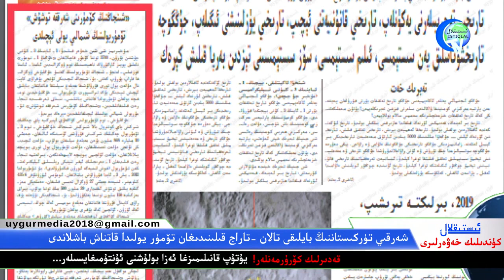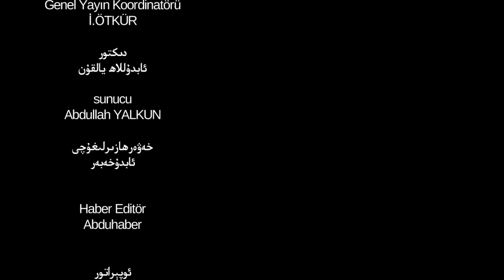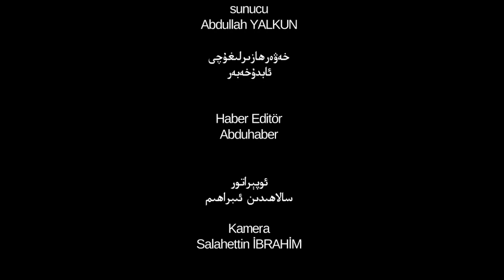ئىستىقلال كۈندىلىك خەۋەرلىرى 2019-01-05